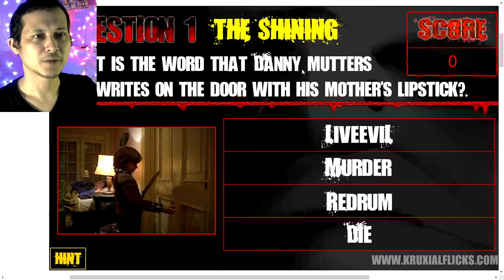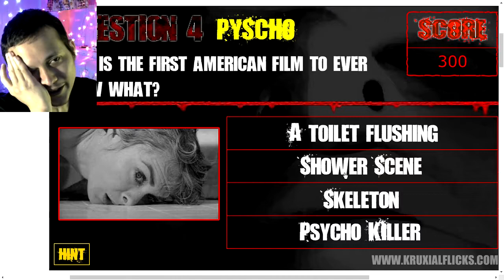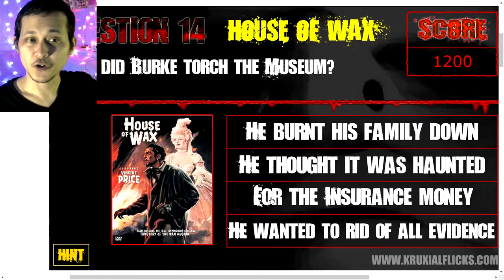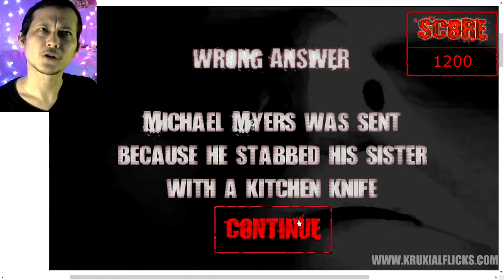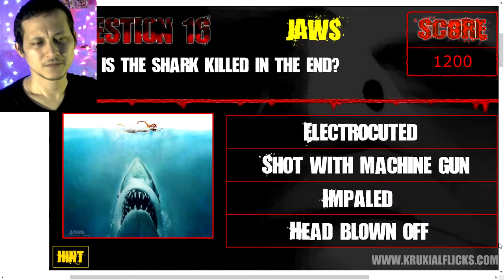The Horrific Quiz 3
Are you real horror movie expert?

Game capture: OBS Studio
Microphone: ZOOM H1
Video editing: Vegas 14
Webcam: Logitech C920
Computer: HP i7
Audio editing: Audacity